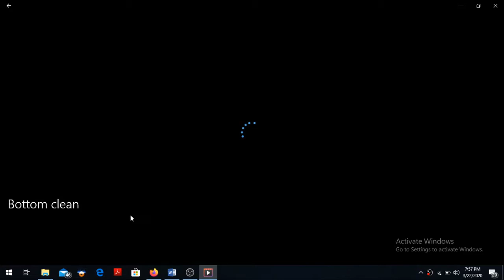Biofloc Fish farming: Bottom cleaning system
Bottom cleaning system: Shing Fish.